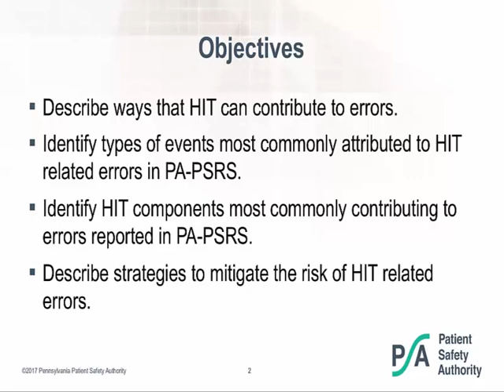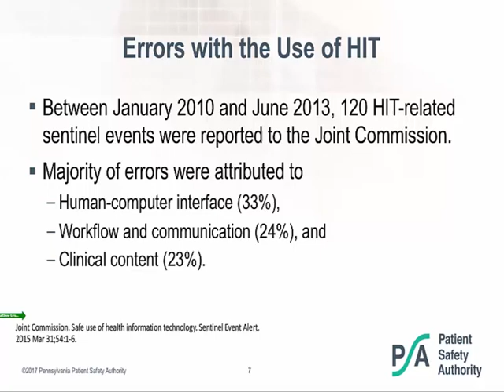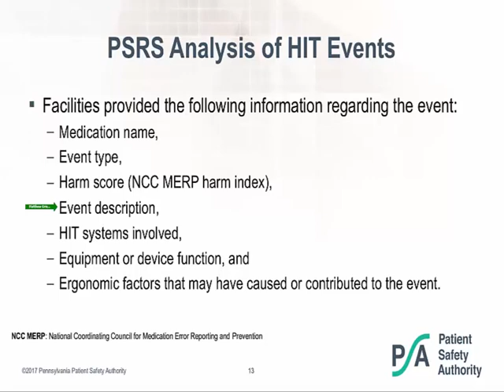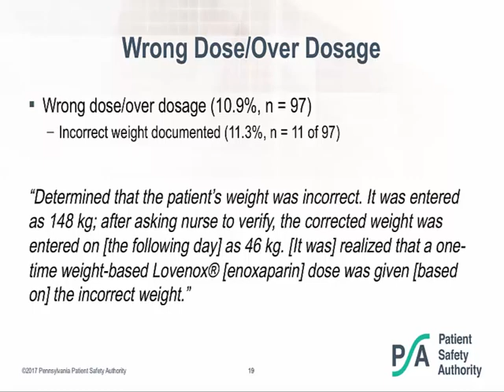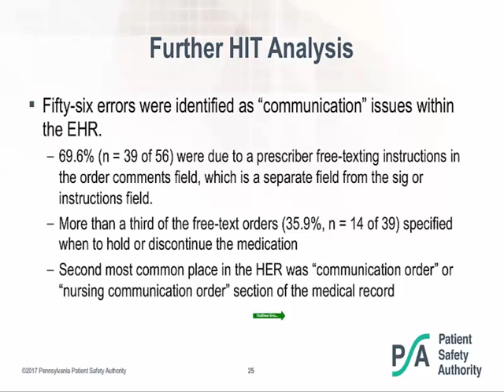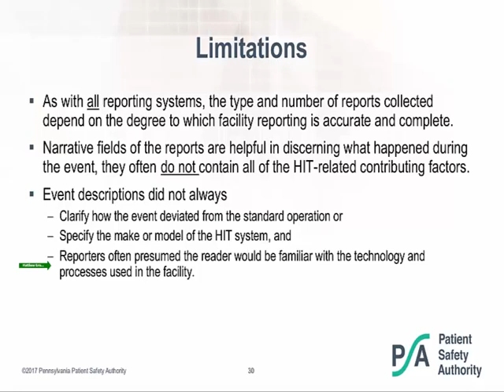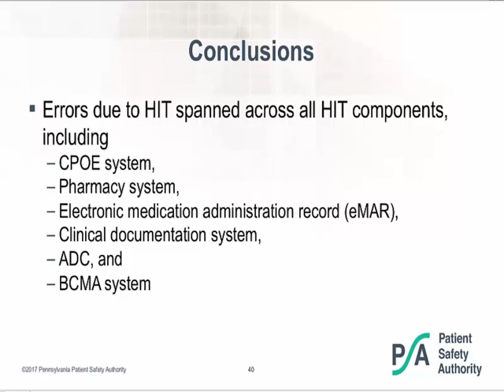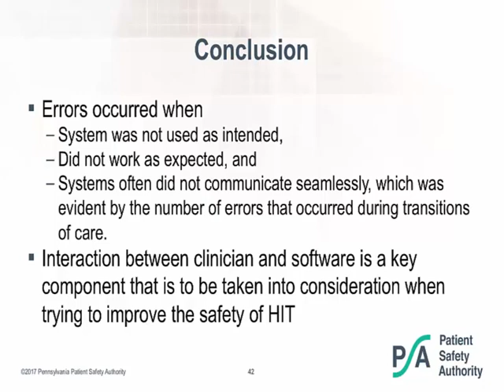Medication Errors Attributed to HIT - A Statewide Analysis of Reported Events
Adapted from a webinar recorded July 13, 2017, this educational video reviews the analysis of HIT-related medication errors reported to the Pennsylvania Patient Safety Authority and the contributing factors mentioned in reports.  It also provides appropriate system-based risk reduction strategies to help facilities identify and mitigate risk and minimize potential patient harm.

After viewing this education, participants should be able to do the following:

• List the most common types of HIT-related errors reported to the Authority that occurred during throughout the medication-use process.

• Describe the components of an HIT system that were associated with medication errors and the contributing factors related to those components.

• Review organization-wide risk reduction strategies to proactively address usability issues associated with HIT.

SPEAKER(S):
Matthew Grissinger, RPh, FISMP, FASCP
Manager, Medication Safety Analysis
Pennsylvania Patient Safety Authority